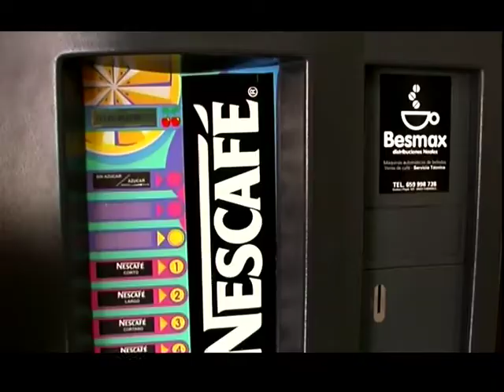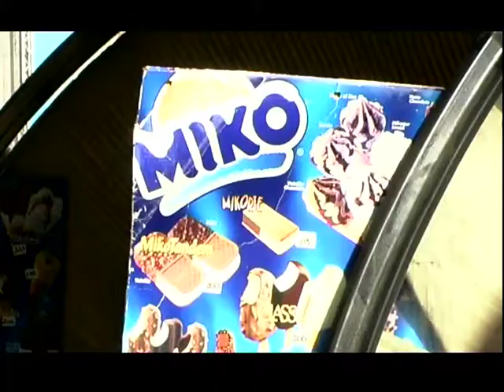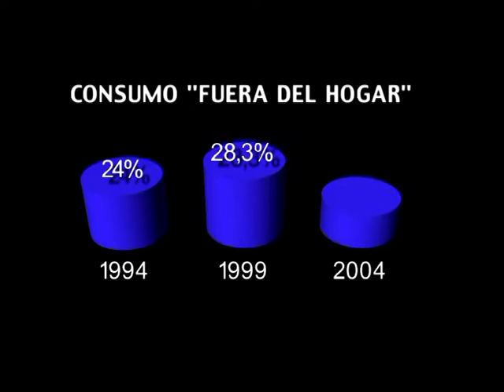Nestlé Fuera del Hogar